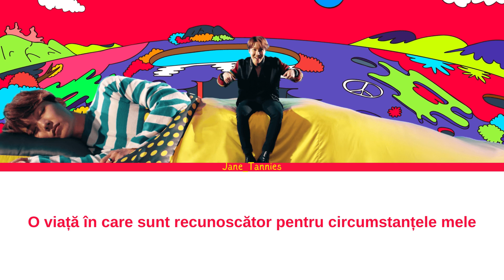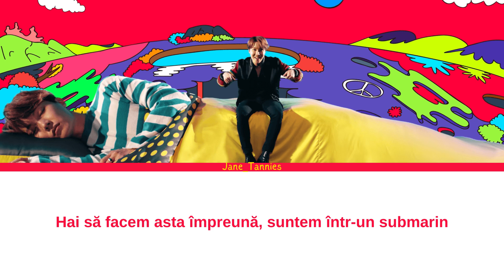(BTS) j-hope - Hope World *versuri română*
D-8 💜

Traducerea și editarea acestor videoclipuri necesită ore întregi de muncă. Canalul meu NU este monetizat din cauza drepturilor de autor, dar consumă resurse și bani pentru plata abonamentelor pentru aplicațiile de editare. Deci dacă doriți să susțineți în mod direct canalul, acum aveți posibilitatea să o faceți aici